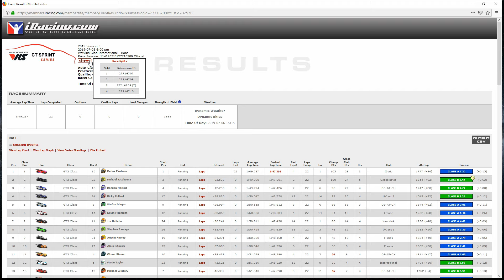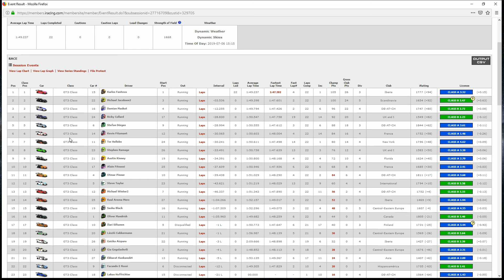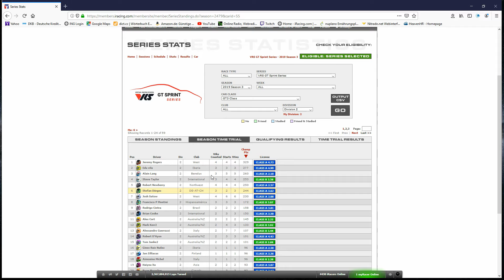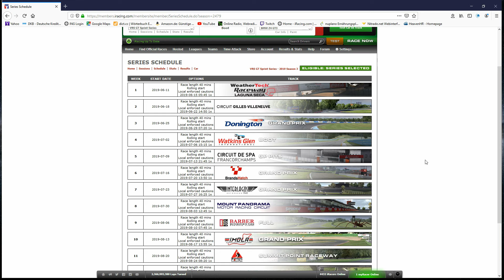iRacing #76 ► Watkins Glen ► VRS GT Sprint ► W04/S03-19 (deutsch/german)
im letzten Rennen in Montreal ging es schön eng zur Sache für uns in der VRS. Ob es so weitergeht? Diese Woche wartet die Boot-Version von Watkins Glen auf uns. Wer kommt gut durch den Boot? Wer übersteht Turn 1 und die „Esses“ nach dem Start? Hier auf dieser Strecke immer für einen heftigen Crash gut. Daher… Helm auf und anschnallen!!!